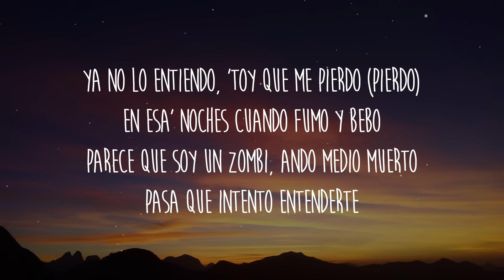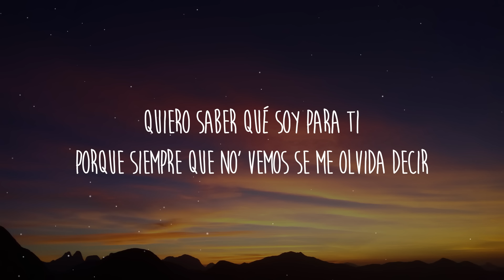Paulo Londra - Plan A (Letra/Lyrics)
Letra/Lyrics: Paulo Londra - Plan A

[Intro]
Quiero saber qué soy para ti
Porque siempre que no' vemos se me olvida decir

[Pre-Estribillo]
Que ando muy confundido, tu' besos son má' fríos
Y empiezo a creer que soy uno má' de tus amigos
Ando siempre en la nada, se hace de noche y no llama
Me dice "mejor mañana", que ya tiene otro' planes

[Estribillo]
Y yo esperaba ser el primero (Oh)
Tu plan A, no el tercero (Oh)
Pero estamo' lejos
De sentir lo mismo, es siempre lo mismo
Esperaba ser el primero (Oh)

[Verso]
Esperaba por lo menos
Una indicación para ver cómo hacemos (Plo, plo, plo)
Si debo de mantenerme cerca o má' lejos
Porque ahora besa' rápido y antes era lento (Oh)
Ya no lo entiendo, 'toy que me pierdo (Pierdo)
En esa' noches cuando fumo y bebo
Parece que soy un zombi, ando medio muerto
Pasa que intento entenderte
Y no te entiendo, ¿cuál es mi puesto?
Si voy primero (Oh) o voy tercero (Oh)
No te entiendo, ¿cuál es mi puesto?
[Pre-Estribillo]
Ando muy confundido, tu' besos son má' fríos
Me dice "mejor mañana", que ya tiene otros plane'

[Estribillo]
Y yo esperaba ser el primero
Tu plan A, no el tercero (¡No!)
Pero estamos lejos
Esperaba ser el primero
Tu plan A, no el tercero
Pero estamos lejos (Oh)